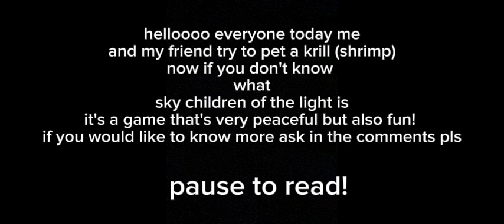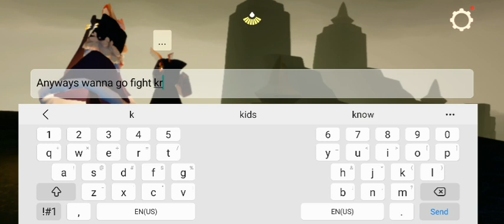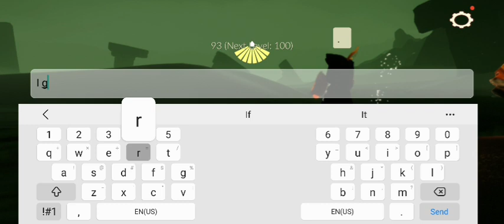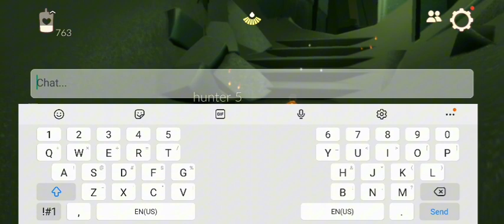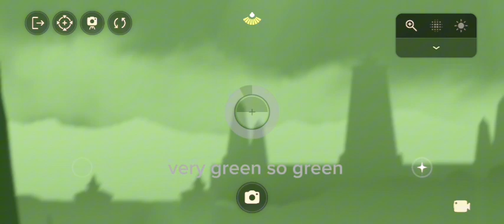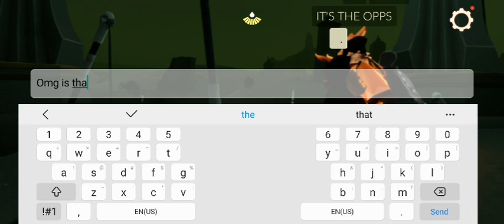visiting shrimp 🍤 in sky children of the light(gone wrong)